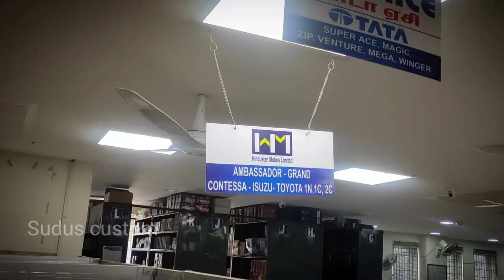TATA xenon vangiyappol//tata xenon review //test drive //modifications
tata xenon slightly modified